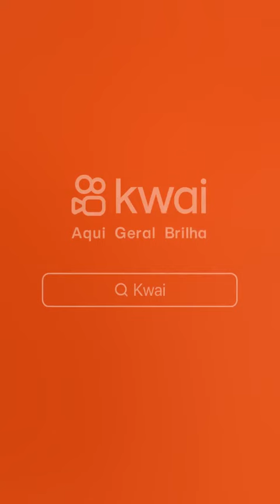MÍSTICA nas lutas coletivas e sociais (2)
o encontro do mtd em João pessoa aconteceu no dia 16 de dezembro e foi um momento histórico de aprendizado e formação política.